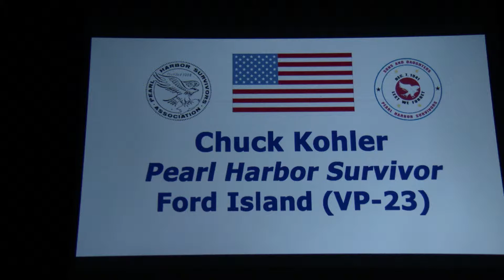Pearl Harbor Survivor Earl J. "Chuck" Kohler Speaks to Boy Scout Troup 810 part 1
Pearl Harbor Survivor Earl J. "Chuck" Kohler Speaks to Boy Scout Troup 810, Walnut Creek, California. Part 1 of 3. Chuck was a member of US Navy Aerial Patrol Squadron VP-23 on Ford Island, Territory of Hawaii, USA on December 7, 1941.